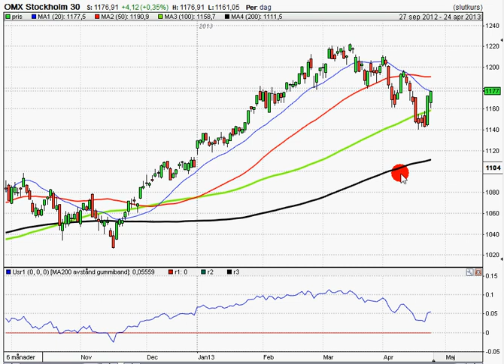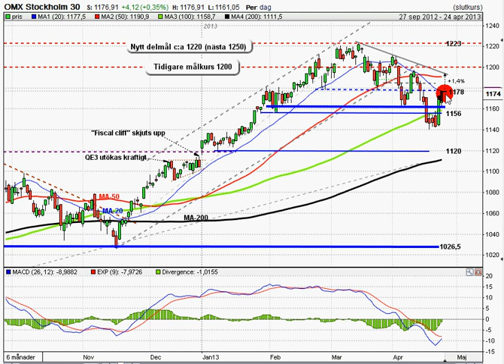OMXS30 130425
Teknisk analys OMXS30 inför torsdagen den 25/4-2013.